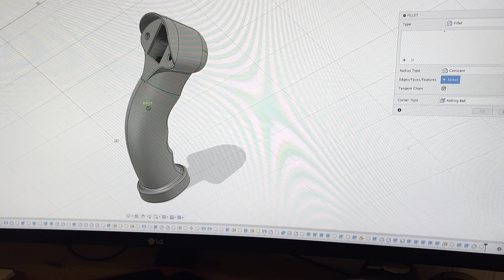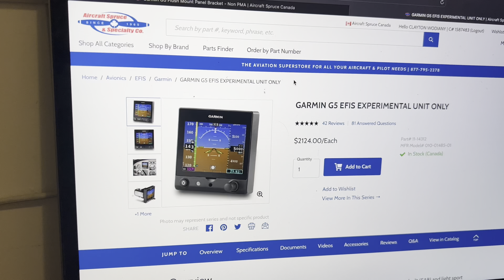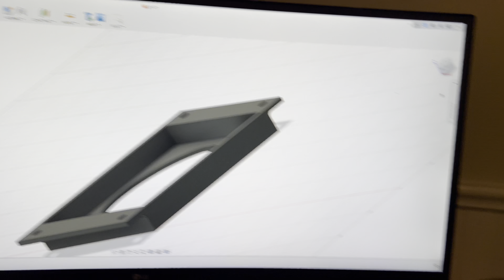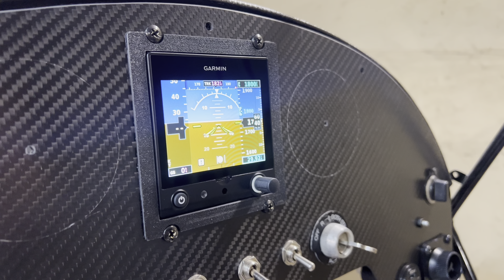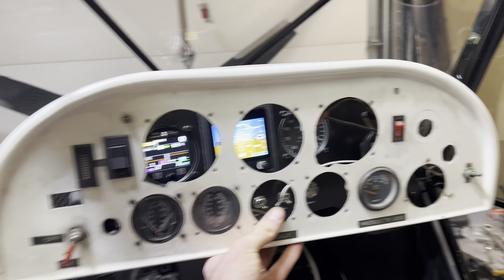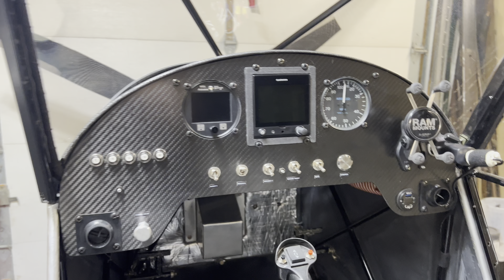Upgrading Abandoned Bush Plane with Modern Avionics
More progress made to the abandoned plane project, installing new avionics and improved usability to the cockpit. Installing the Garmin G5 unit and MGL Avionics engine monitor.

- 3d Printer, Available used or on amazon

This Video is part of a series where I am rebuilding an abandoned bush plane and upgrading it along the way. I torn everything down and starting from scratch, even the engine is being replaced with something completely different.

This plane is a 2000 Skyraider 1, closely related to the very popular KITFOX and AVID  aircraft on a slightly smaller scale.